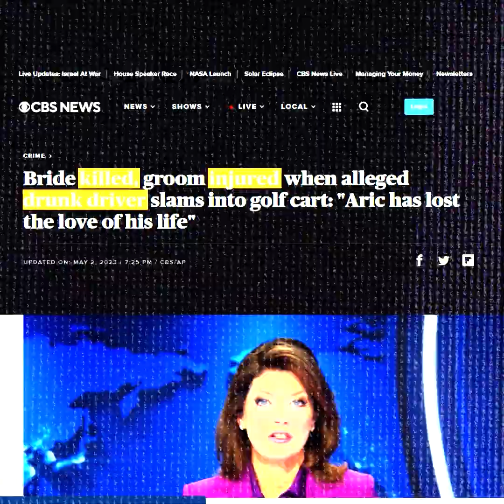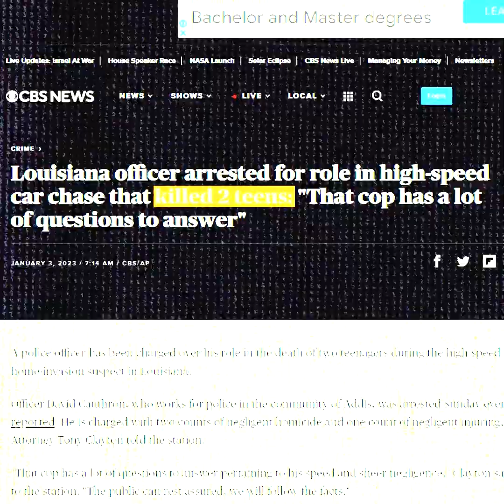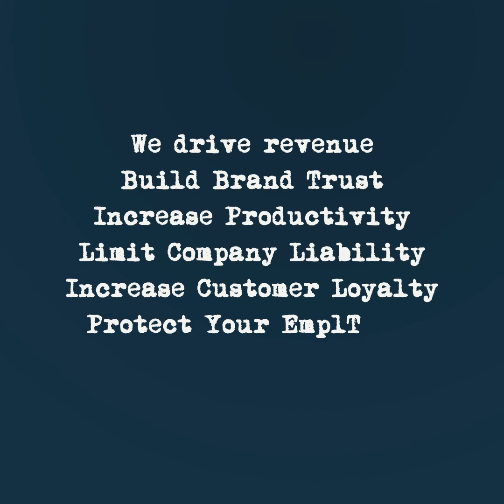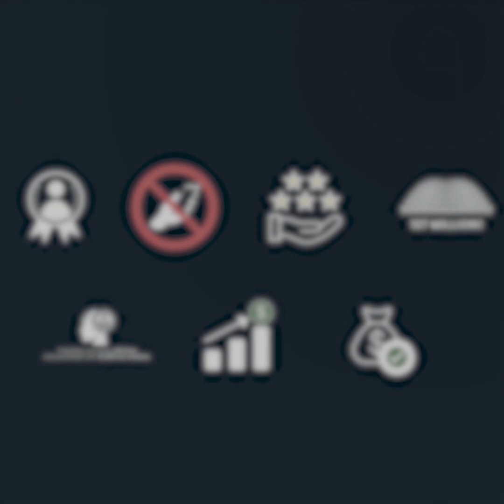Keller Williams Realty Review – Distracted Driving Assessment – Current Grade F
Keller Williams Realty Reviews - Distracted driving is the #1 cause of employee’s deaths in the nation.